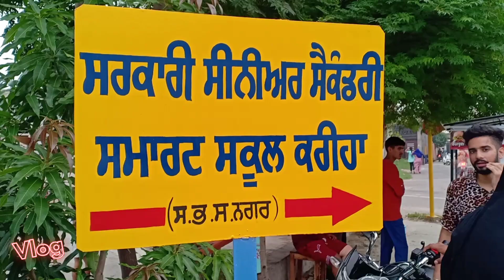ਬਾਬੇ ਦਾ Mini store|| ਅੱਜ full ਮਜੇ ਕੀਤੇ।। Challenge || Happy birthday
VLOGING COOKING DAILY VLOGS FAMILY FUNCTION CHALLENGES,ETC...